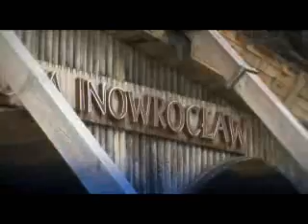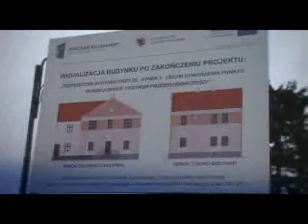EuroNews 07.09.2011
początek nowej serii